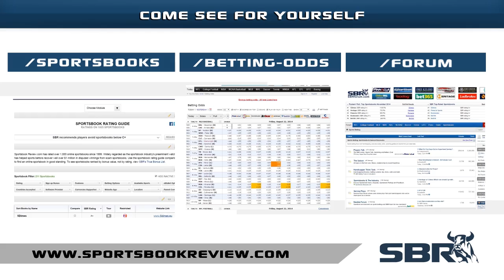PSG vs Barcelona 15.04.15 | Champions League 1st Leg QF's Match Preview & Tips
Here's our football pick for UCL quarterfinals leg 1 meeting between two current league leaders in Europe as soccer odds makers have made visitors Barcelona -129 favorites in the Three-Way marketplace in this fixture with hosts Paris Saint-Germain priced as +391 underdogs.

Sportsbook Review's Natalie Rydstrom previews and offers free betting predictions for the 1st leg of the Champions League quarter Finals football match PSG vs Barcelona playing on Wednesday 15th April 2015 and highlights the best betting odds and football match tips with guest Bernardo Baltazar